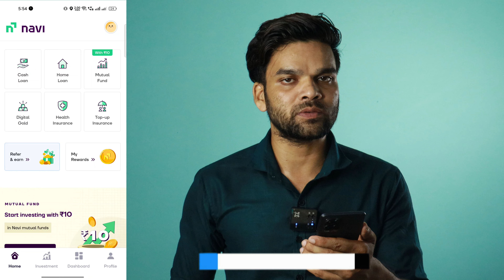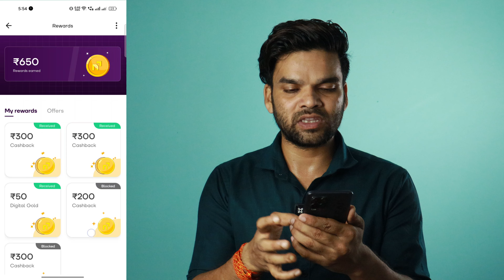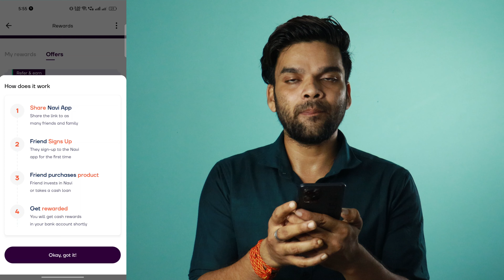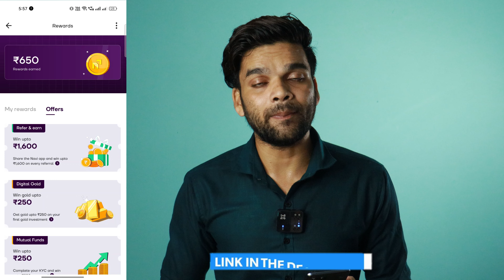1 Refer ₹1600 💰 Free ₹250 | Best Refer And Earn App | Refer And Earn 2023 | Best Offer Earn Money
ᴄᴏᴠᴇʀ ᴛᴏᴘɪᴄ𝘀 :-
1.refer and earn
2.refer and earn
application
3.refer and earn app
4.refer and earn app today
5.refer and earn app 2023
6.refer and earn money
7.refer and earn app
without kyc
8.refer and earn app 2022
9.refer and earn demat
account
10.refer and earn paytm
cash
11.refer and earn today
12.navi refer
13.navi refer not add
14.navi refer and earn
16.navi app refer and earn
17.navi loan refer and earn
18.navi loan app refer and
ean
19.100 cashback
20.100 cashback on Mgmaegrthl
21.100 cashback offer winzo
22.100 cashback paytm
23.100 cashback recharge apPP
24.100 cashback points on paytm
25.100 cashback shopping app
26.100 cashback ka Matlab kya
hota hai
27.100 cashback phonepe gift caro